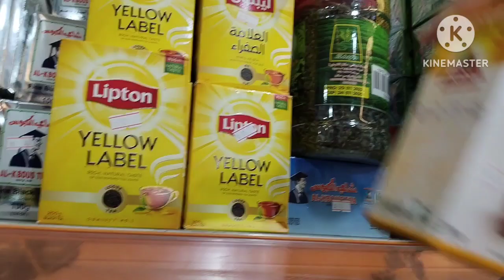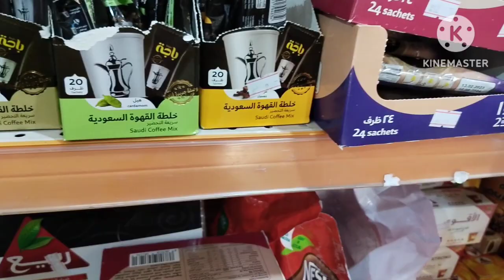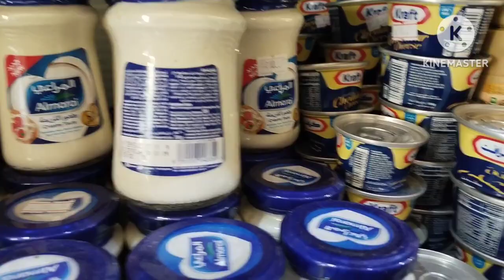Mecca City Grocery Shopping 🛍️🛒 vlog ll